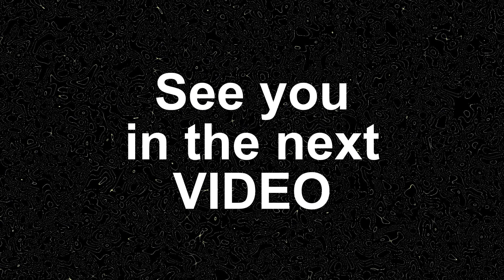Osu! Just a 6 digit player playing with 7k DPI LOL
☻POV: U finally upload a video☻
Hello guys! In this video i will show what can i do with 7k DPI (Starting the change from 5k to 7k) in 5* maps, and i almost got a FC in the last map :c just 1 miss and 2 *50*.
Don't be rude with me :) i started to play Osu! 2-3 months ago, and i didn't main it.
Well, Enjoy it ;D !

● 🔔 Tap  Notifications !!!